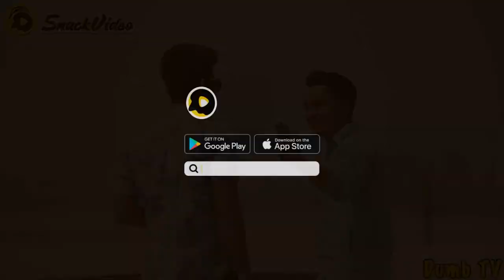Dumb TV Official:Shut Up N Kiss Me _ Funny Reactions _ Dumb TV Part 5